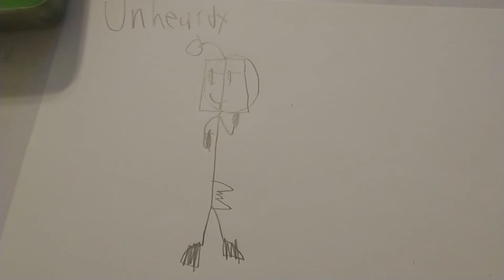Me as an Object Show character!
Let me know what Object you would be and I would try and draw you!
And yes, I'm obsessed with Object Shows now- :v